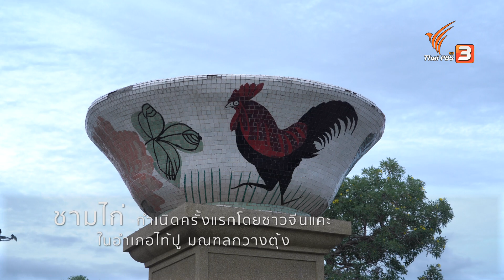"ชามตราไก่" แห่งเมืองลำปาง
การผลิตชามตราไก่ในยุคแรกนั้นไม่มีลวดลายอย่างที่เห็นในปัจจุบัน มันเป็นเพียงชามสีขาวธรรมดา เมื่อได้รับอิทธิพลงานฝีมือจากชาวจีน ซึ่งคล้องจองกับตำนานพื้นบ้านของคนลำปางที่ได้ฉายาว่าเป็น "เมืองไก่" ส่วนลวดลายของท้องถิ่นที่เพิ่มเข้ามาคือ ลวดลายผักชี สัปปะรด ที่จะมีความแตกต่างจากชามไก่ในจีน ที่เน้นเป็นรูปต้นกล้วยและดอกไม้ประจำถิ่น